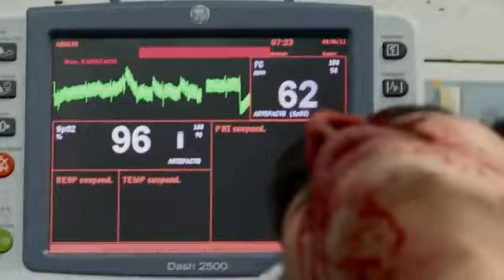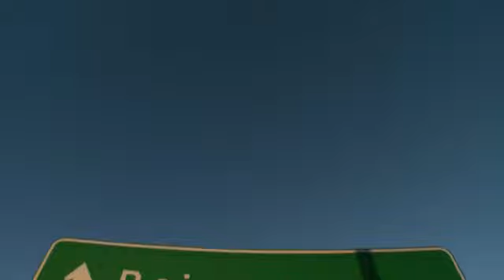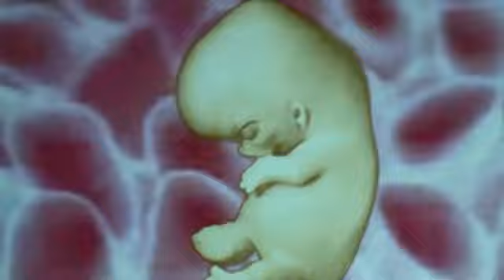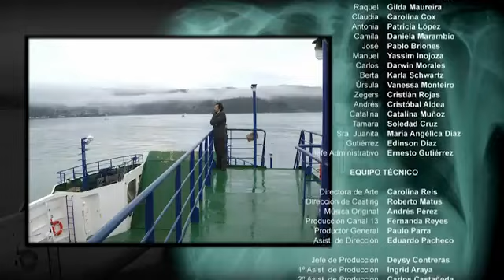Capítulo 7 Vida Por Vida Temporada 2012